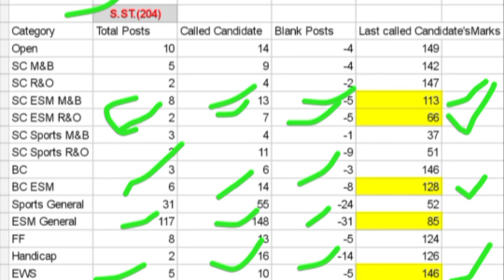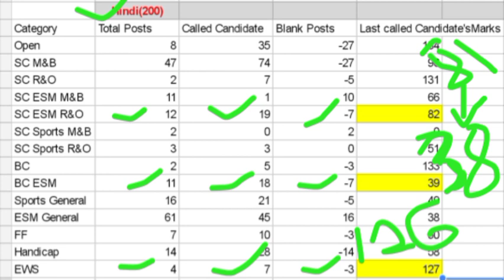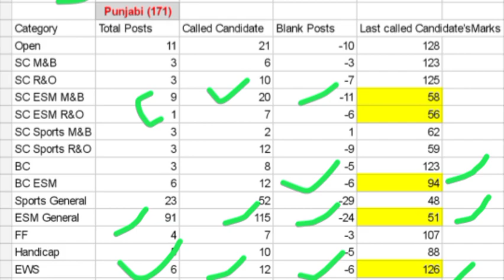#2 Category Change ਫ਼ੈਸਲੇ ਦਾ Merit List ਤੇ ਕੀ ਅਸਰ? ਕਿਨਾਂ ਦੀ Job ਪੱਕੀ??(SS, Hindi)3704 Master Cadre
This video is the 2nd Part of Video for explaining the effect of court's Decision on category change on SS & Hindi Subjects.

Category change ਕਿਉ ਨਹੀ ਹੋਇਆ? Queries ਲਈ mail ਕਿੱਥੇ ਕਰੋ? 2nd List ਬਾਰੇ ਪੂਰੀ ਜਾਣਕਾਰੀ|| 3704 Master Cadre

ਕੀ ETT &B.Ed ਵਾਲੇ ਵੀ ਭਰ ਸਕਦੇ ਨੇ Posts|| 8393 NTT Posts|3704 Master Cadre| 2364 Ett Posts

.be/W9d0Vx0HnwI

PSTET 2018 Certificates ਵਿੱਚ ਕੀ ਹੈ Mistake| New Certificates ਕਿਥੋਂ 'ਤੇ ਕਦੋਂ| ਕੀ ਪੁਰਾਣੇ certificates valid ਹਨ?

2364 ETT Posts 2nd list conform| ਕਿਉਂ ਕੱਟੇ ਜਾ ਰਹੇ ਹਨ B.ed  ਵਾਲਿਆਂ ਦੇ extra marks